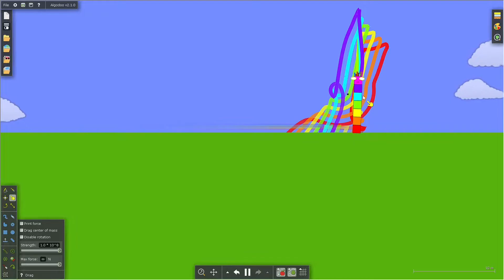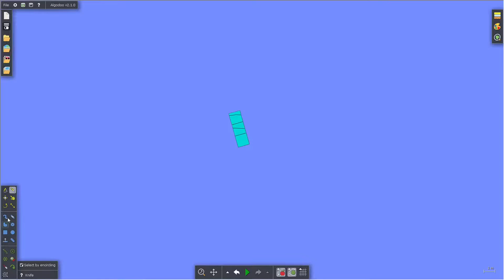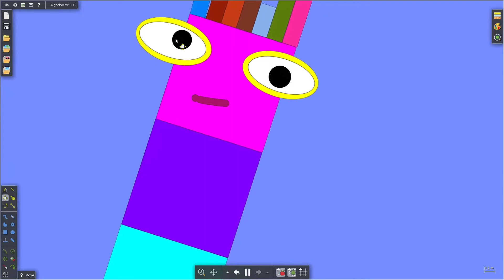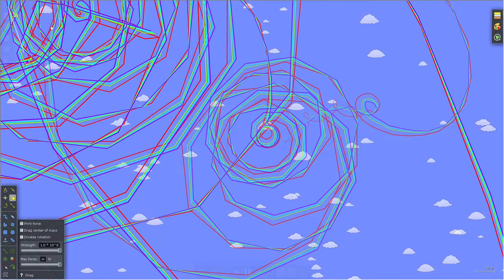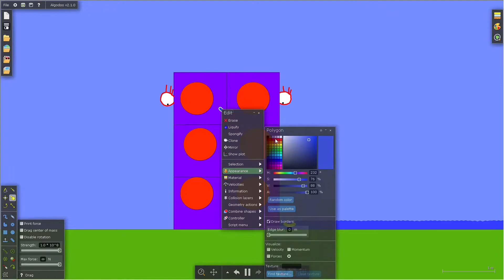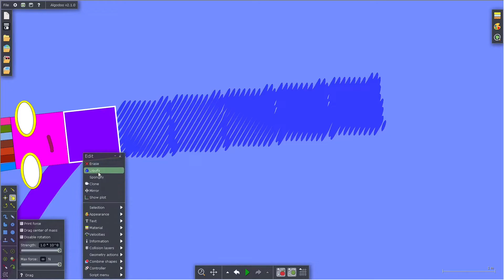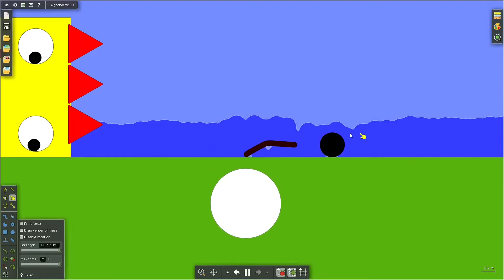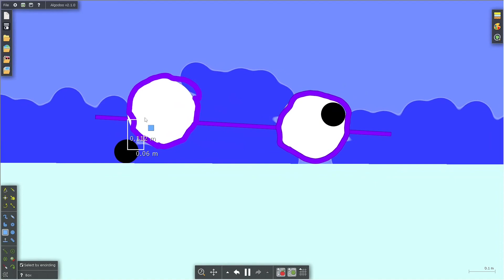Numberblocks Pupil and Liquify Sketch play with algodoo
Numberblocks decimal design sketch by a 2nd grader learning Algodoo v2.1.0